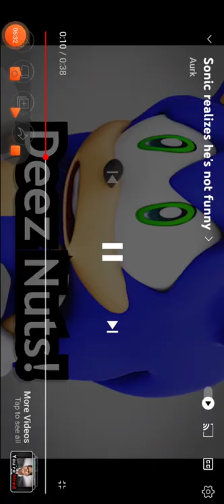Sonic forces speed battle ft: movie tails movie sonic baby sonic and movie knuckles